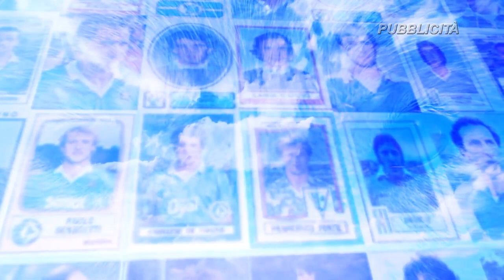LUPI PER SEMPRE